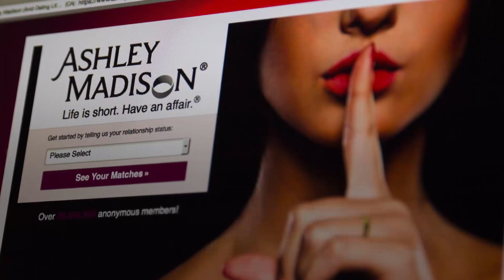Minn. man on trial for murdering his wife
Stephen Allwine was an elder and devout member of the United Church of God.  The resident of a St. Paul, Minn., suburb allegedly tried to find a hitman on the "dark web." Police are charging him with the murder of his wife, Amy Allwine.  Stephen was allegedly sleeping with other women but did not want to divorce because of his church position.